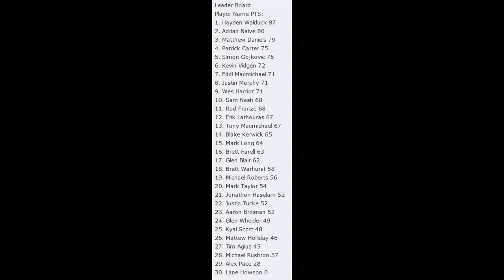Rapid confrontation 1, 2013 wrap up and thoughts -Timelapse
A quick wrap up of the tournament overall and some thought about the 1 day 5 games craziness!

To see what tournament will be coming up, see the events on Facebook